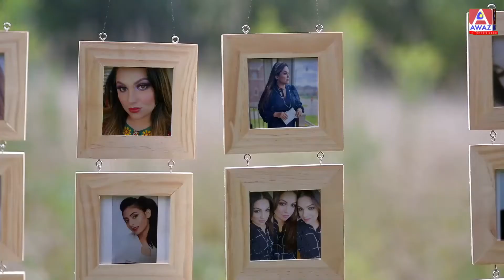Laser Hair Removal 101: Everything You Need to Know || LimeLight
Everything You Need to Know About Laser Hair Removal

LimeLight with Laila Atif

Guest in Studio:
Avleen Khokar